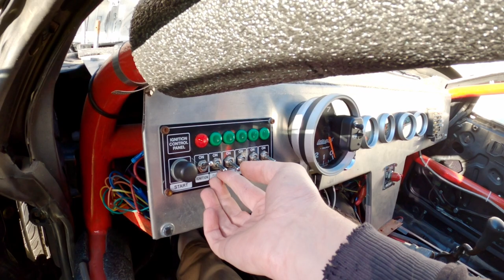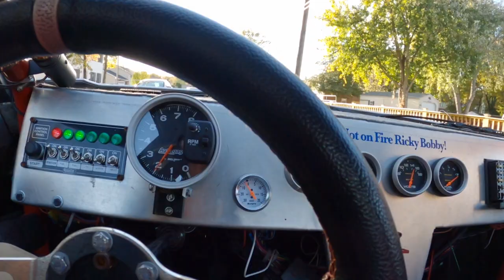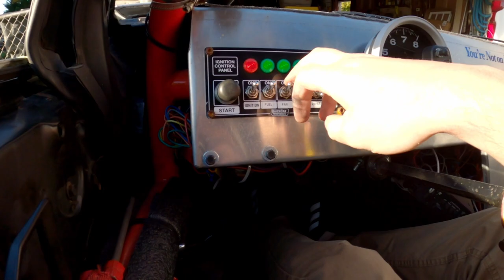Race Car driving WITHOUT a WINDSHIELD! Priceless Reaction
Stupid? Yes. Incredibly Fun? Hell Yeah!

Car Meets @karz_kreated

Like Car Collectables, Apparel, Parts, Tools, And More?